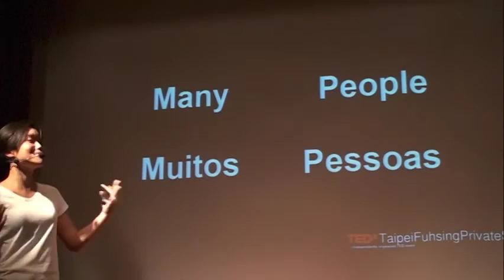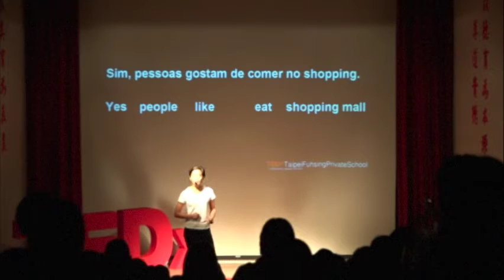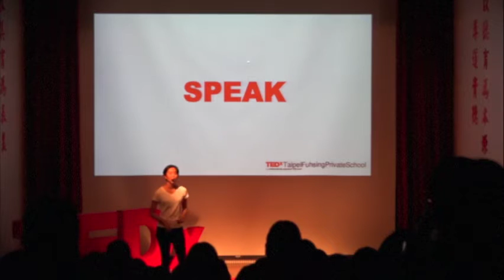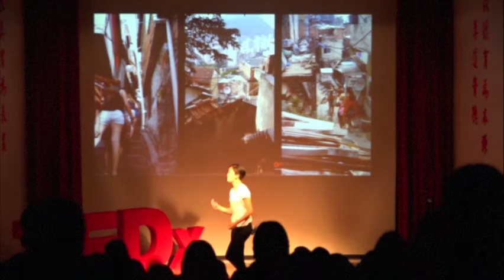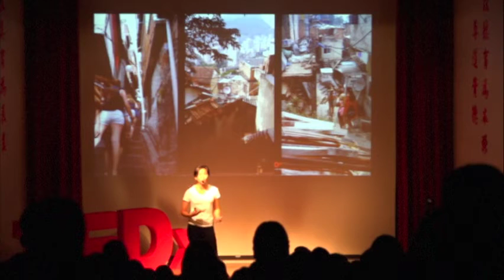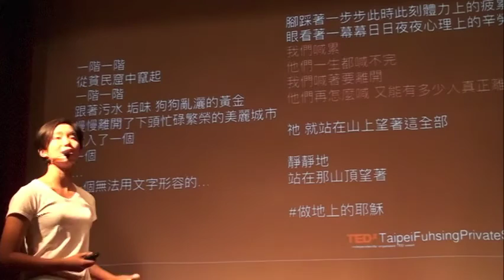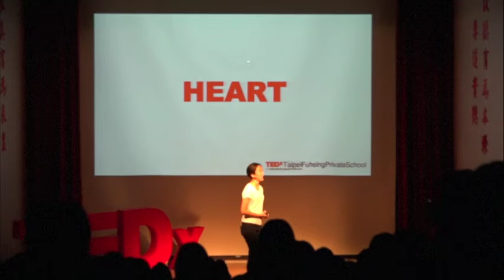Simple Ways to Connect | Jady Tsao | TEDxTaipeiFuhsingPrivateSchool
“I’m just a high school student. But high school students are never “just” high school students. People are never just people”
We all have stories, stories of our own. Each story is unique. What’s his? How does hers go? What about yours?
Her story is about an ordinary Taiwanese girl who loves basketball, who meets great friends, who dreams to become a doctor, who decided to go to Brazil for a gap year after her sophomore year, and most importantly, who loves to listen to your stories and share hers with you.
No matter what your story is, it’s yours. Live it.